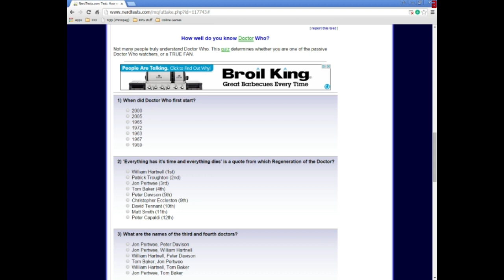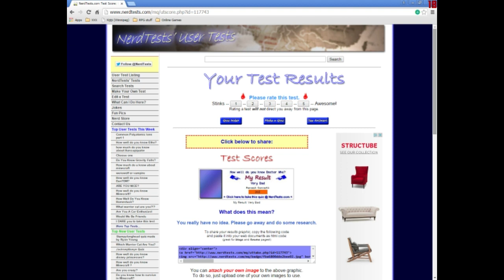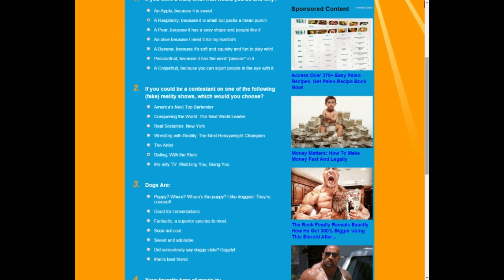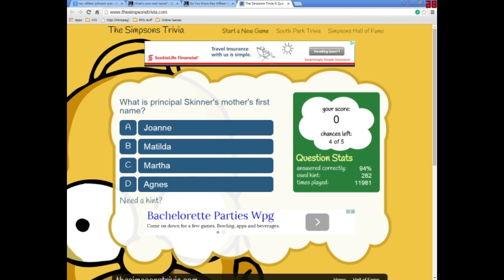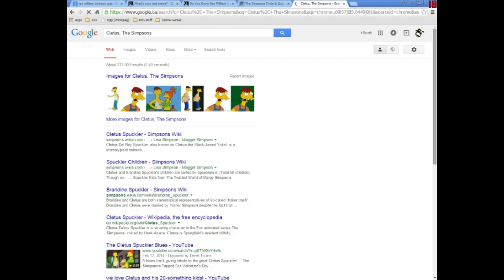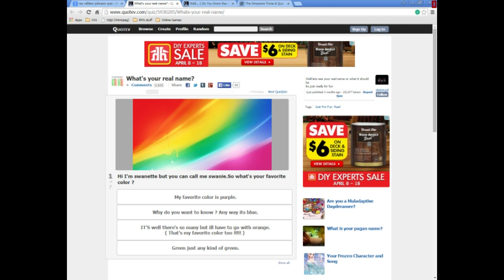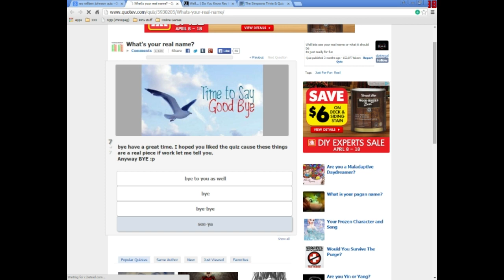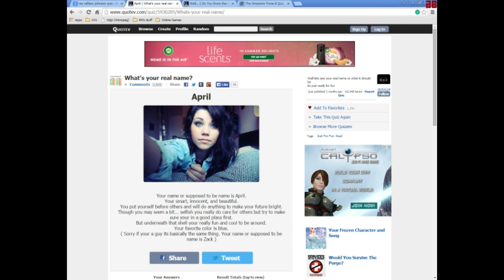QUIZ MANIA - Simpsons, Family Guy, RWJ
Today I play a few quizes to see how I do. (forgot what the websites were when I was editing/uploading this video)